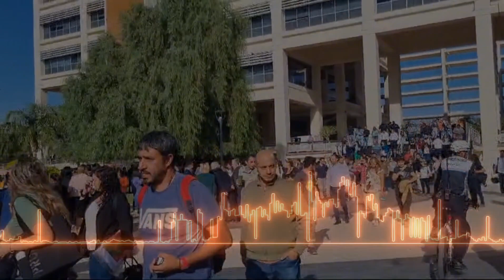Audio de la amenaza de bomba al Centro Cívico y Tribunales